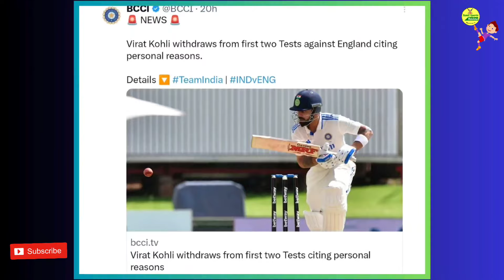விராட் கோலி 2 டெஸ்ட் போட்டிகளில் இருந்து விலக இதுதான் காரணமா? | Tamil Sports Review | IndVsEngtest